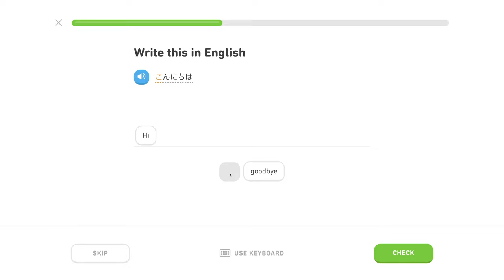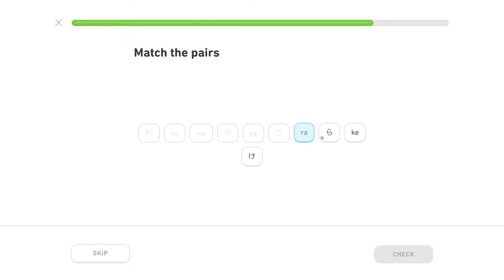🍱 Hiragana 2, level 0/5, lekcia 4/5 - Japonsky s Yetim